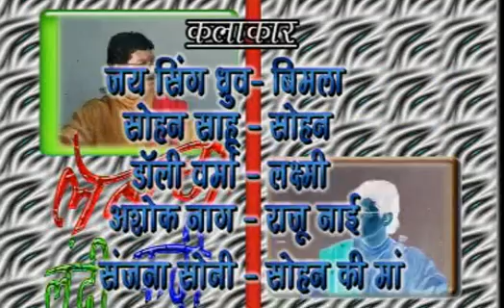part-1 Gondi Movie "Labra Landi Fandi"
This is gondi comedy movie named as "Labra Landi Fandi". This movie played in Gondi language (Gondi is the language of Gond Tribe in India)